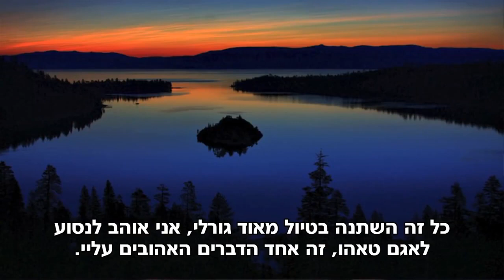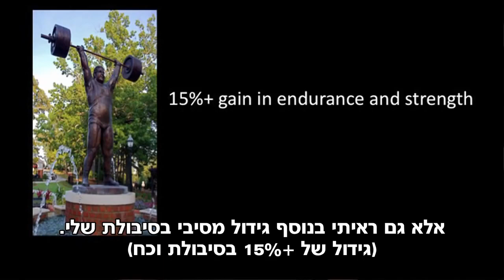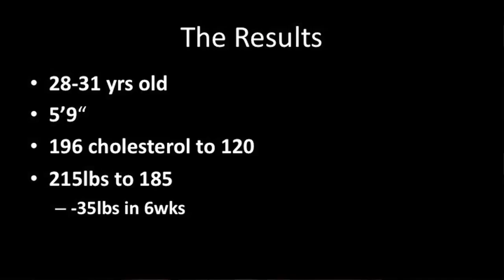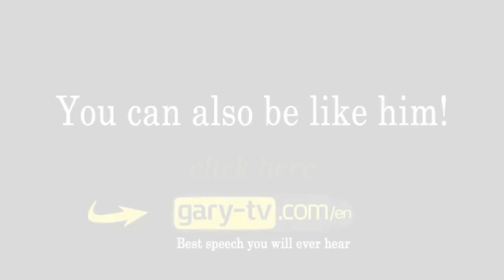ג'וש נוקס- מפתח גוף טבעוני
ג'וש נוקס הוא מפתח גוף חובב שבדק כיצד תזונה
ללא מוצרים מן החי תשפיע על הביצועים שלו.
מה לדעתכם היו התוצאות?